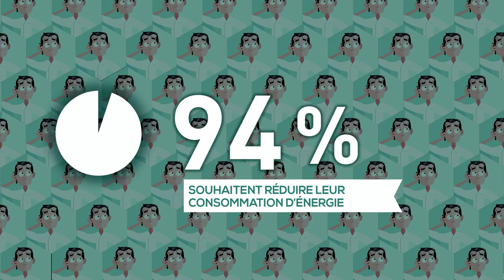Tooth responsables - 2/5 : le développement durable, ça se mesure !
Arthur, notre chirurgien-dentiste éco-responsable, s'interroge sur sa responsabilité sociétale ... Avec quelques chiffres clés, il montre que la profession dentaire prend la question du développement durable très au sérieux et agit !

Cet épisode présente également le Baromètre ADF du développement durable et sa troisième édition, lancée en septembre 2014.